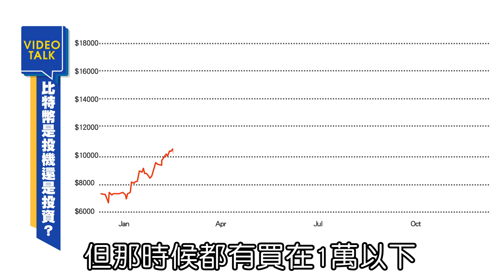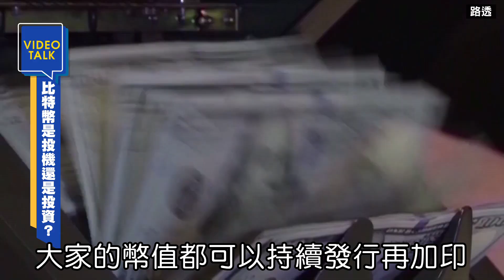比特幣 Bitcoin 行情火熱 專家分享比買台股還容易 VideoTalk | 台灣 蘋果新聞網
近期美股頻創歷史新高，台股及台幣表現也非常強勢，至於虛擬貨幣比特幣今年價格也是漲翻天，一枚直逼2萬美元，現在市場已經拿它跟黃金做比較，本集Video Talk邀請到國泰期證顧問處經理蔡明翰，來替大家解惑什麼是比特幣，要怎麼投資、現在還適合進場嗎？

比特幣去年價格崩跌，甚至一天跌掉2000美元，今年全球在武漢肺炎疫情重創經濟下，比特幣卻是鹹魚翻生，價格從今年3月一路上漲，9月後更直線上升，一枚直逼2萬美元，而比特幣更有機會取代黃金，被民眾認為是最佳的避險資產，但是不同於黃金一般的民眾可以隨處購得，加上比特幣的暴漲暴跌，讓投資人不知如何購買？